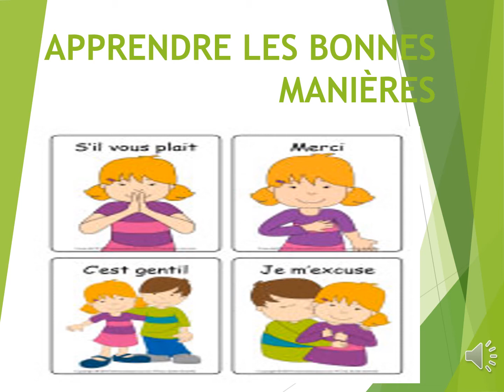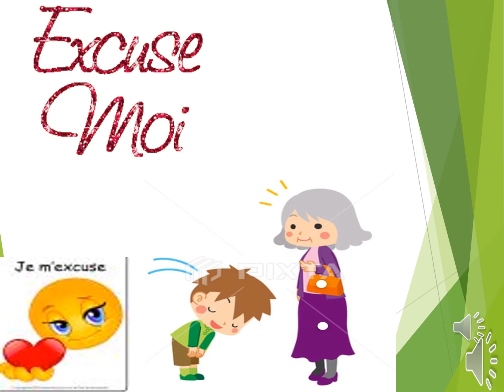LES BONNES MANIERES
Apprendre les bonnes manières à la maternelle